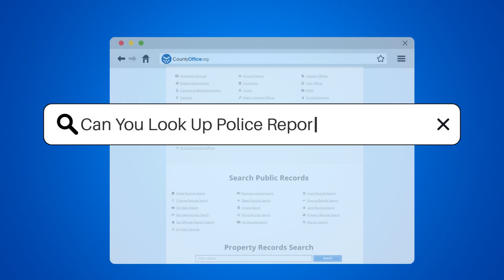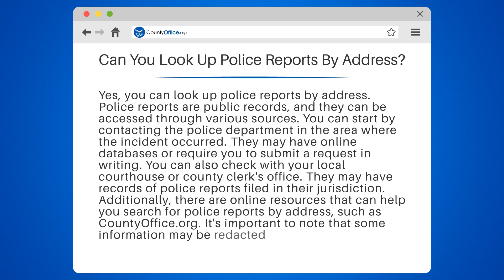Can You Look Up Police Reports By Address? - CountyOffice.org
Can You Look Up Police Reports By Address? Have you ever wondered if you can look up police reports by address? The answer is yes, and in this video, we'll show you how. Police reports are public records, and they can be accessed through various sources. We'll guide you through the process, starting with contacting the police department in the area where the incident occurred. They may have online databases or require you to submit a request in writing. We'll also show you how to check with your local courthouse or county clerk's office, as they may have records of police reports filed in their jurisdiction.

In addition, we'll introduce you to online resources that can help you search for police reports by address, such as CountyOffice.org. We'll also explain that some information may be redacted for privacy reasons.

Whether you're a concerned citizen or a legal representative, knowing how to access police reports can be crucial.